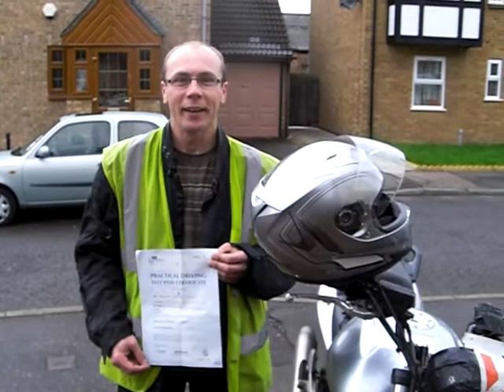Thomas Zajac Passed Mod 2 DAS Pupil